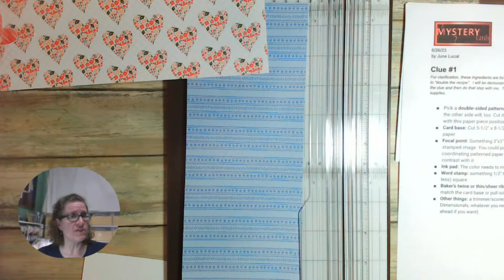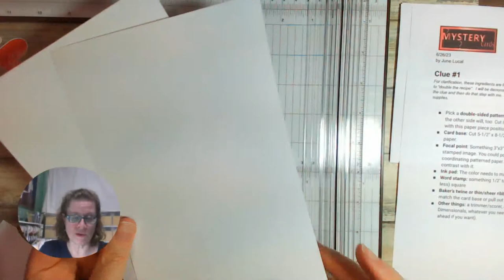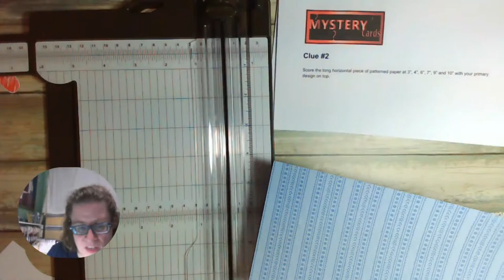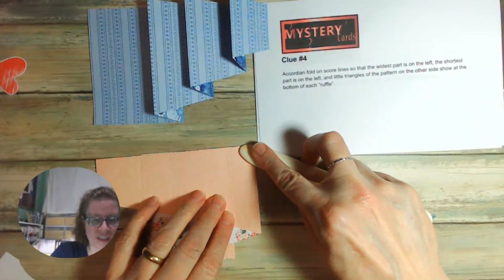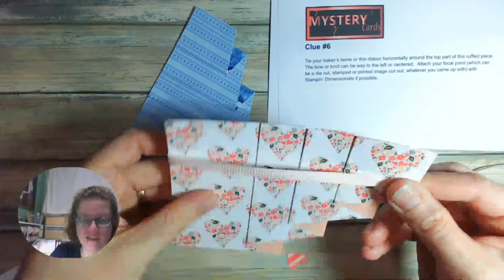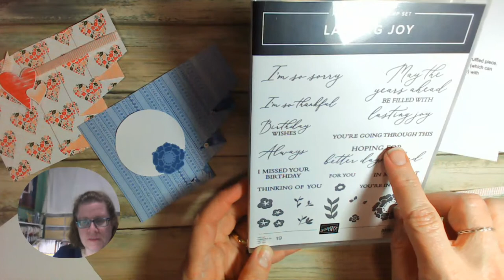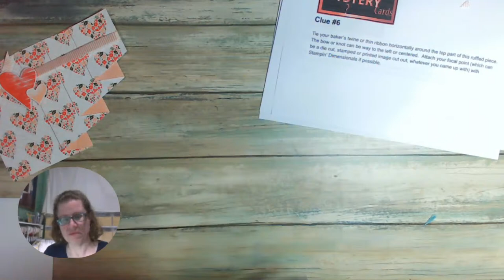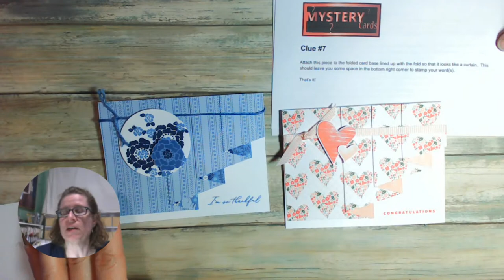June 2023 Mystery Card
What is a Mystery Card?

You are given clues about what to do to your card, but not the finished design (that’s the mystery).

The first clue below includes supplies and materials to gather and cut in preparation for this challenge.

Clue #1
For clarification, these ingredients are for ONE card.  If you wish to make more than that, then you need to “double the recipe”.  I will be demonstrating multiple versions of the same card to allow you to watch the clue and then do that step with me.  This is also an opportunity to see alternatives depending on your supplies.  Have fun, don’t stress, I have no doubt you’ll find success! 🙂

--Pick a double-sided patterned paper. One side will primarily show, but some of the other side will, too. Cut it to 4″ x 11-1/2″ (any directional patterns should be with this paper piece positioned horizontally).
--Card base: Cut 5-1/2″ x 8-1/2″ of white, vanilla or a light color in your patterned paper.
--Focal point: Something 3″x3″ or less; your choice of die, punch or fussy-cut stamped image. You could potentially even cut an image or two out of some coordinating patterned paper. It can coordinate with the patterned paper or contrast with it.
--Ink pad: The color needs to match the focal point color.
--Word stamp: something 1/2″ tall x 2″ wide (or less) OR a stamp that is 1-1/4″ (or less) square
--Baker’s twine or thin/sheer ribbon: at least 15″ of white/vanilla/light color to match the card base or pull out a color in the patterned paper.
--Other things: a trimmer/scorer, scissors, adhesive, possibly Stampin’ Dimensionals, whatever you need to make your focal point (you can do this ahead if you want).